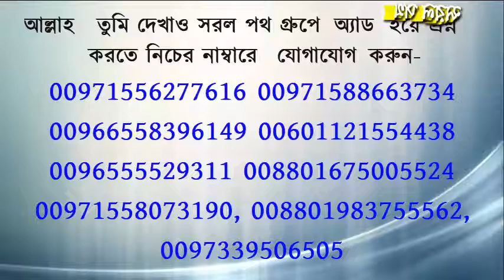কুরবানির গোস্ত অমুসলিমদের খাওয়ানো যাবে কি? শাইখ বশীর বিন আবদুল্লাহ হাফিযাহুল্লাহ।